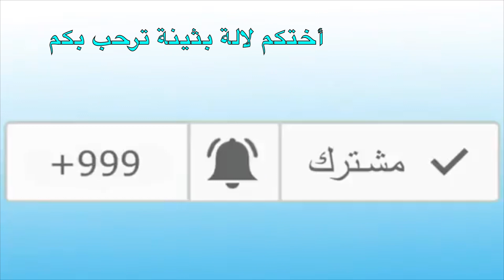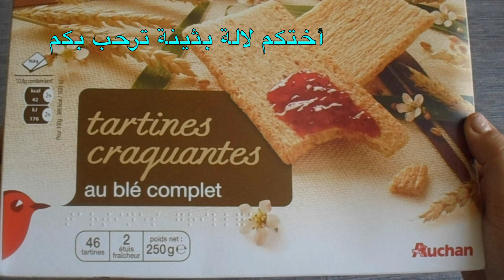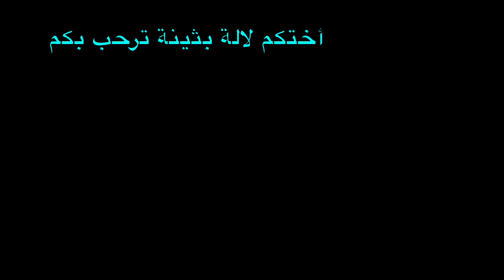عمركم جربتو هاد النوع من الشربات الصحية ؟؟ إليكم تجربتي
شهيوات لالة بثينة  تقدم شربة ب أوراق أو شعر الجزر صحية و لذيذة
soupe de fanes de carottes

وإعملو متلي قومو بالتسجيل فيigral تقتصدون أكتر من 40 % من مشترياتكم

هنا موقع يبيع منتجات تجميل راقية وماركات معروفة متل لوريال أو مايبيلن وغيرهم ب أتمنة رخيصة جدا

هنا قائمة وصفات خاصة تحليات منعشة و إقتصادية ;كلاص ؛ديسير؛ديسيرات في كؤوس زجاجية (ليفرين)

صفحتنا على

صفحتنا على
الفيسبوك
صفحتنا على اللوبسloops ID :1583838 lala boutayna
صفحتنا علىtsu